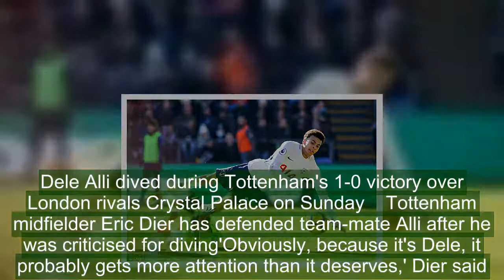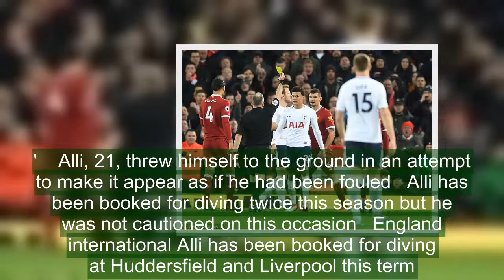Eric Dier defends Tottenham star Dele Alli over diving accusations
Tottenham midfielder Eric Dier has defended team-mate Dele Alli after he was criticised for diving in Sunday's 1-0 Premier League victory over Crystal Palace.Midfielder Alli claimed a penalty after going down under a challenge from defender Patrick van Aanholt. He went to ground again near goalkeeper Wayne Hennessey later in the match but neither incident led to a penalty or a booking for Alli.England international Alli, who was booked for diving against Huddersfield Town and Liverpool this season, came under fire again from television pundits.   Dele Alli dived during Tottenham's 1-0 victory over London rivals Crystal Palace on Sunday    Tottenham midfielder Eric Dier has defended team-mate Alli after he was criticised for diving'Obviously, because it's Dele, it probably gets more attention than it deserves,' Dier said.'It's difficult sometimes because if you take the action in the game against Liverpool, where he got booked for diving, I was standing right behind him.'When he's running towards the ball, he's taken a touch and it looks like the guy is about to come and take him out. There's a sense of "I need to get out of the way". If (the opponent) then goes and stops, it's difficult.'   RELATED ARTICLES  Previous   1   Next   'Lay off Dele Alli!' Rochdale boss Keith Hill tells critics...  Tottenham legend Graham Roberts hits out in the great Dele...  Harry Kane defends Tottenham and England team-mate Dele Alli...  Rochdale won't use 'dirty tricks' in FA Cup replay with...  Share this article   Share   Dier said the 21-year-old Alli remained affected by the accusations against him.'That's the great thing about Dele. I don't think he pays any attention to it and that's the most important thing,' Dier said.'All he needs to pay attention to is how his team mates feel and how the manager sees him and how his family see him, and the rest really is irrelevant.'    Alli, 21, threw himself to the ground in an attempt to make it appear as if he had been fouled   Alli has been booked for diving twice this season but he was not cautioned on this occasion   England international Alli has been booked for diving at Huddersfield and Liverpool this term